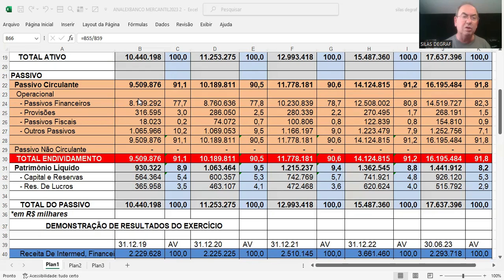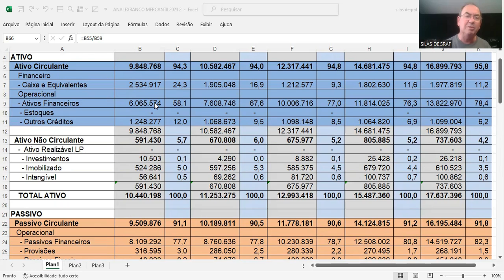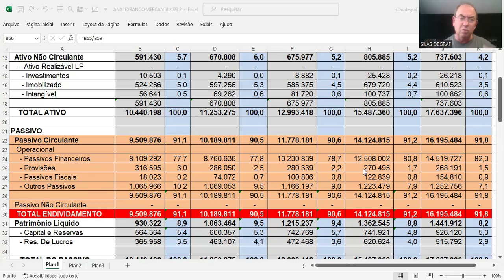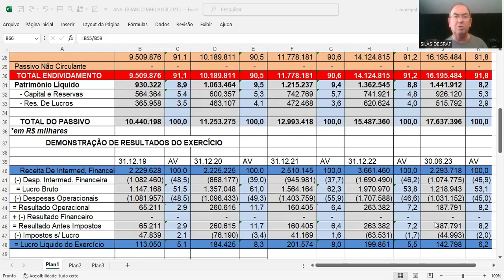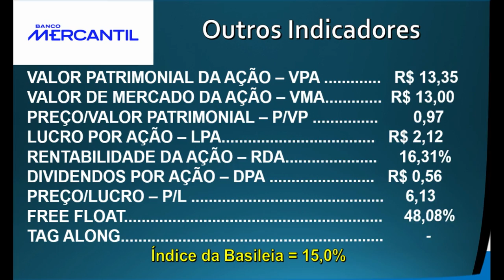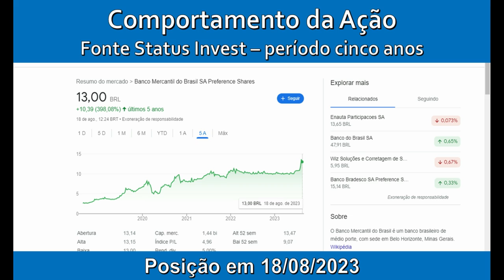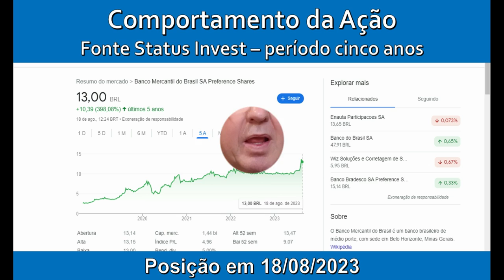BMEB4 - BANCO MERCANTIL DO BRASIL S/A. ANÁLISE FUNDAMENTALISTA BÁSICA. PROF. SILAS DEGRAF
Análise das Demonstrações Contábeis para Investimentos em ações DO BANCO MERCANTIL DO BRASIL S/A ( BMEB4). Um pouco de sua história e a análise de sua situação econômica e financeira.